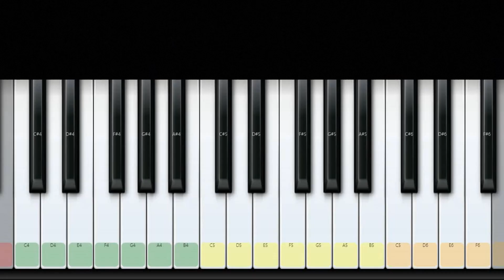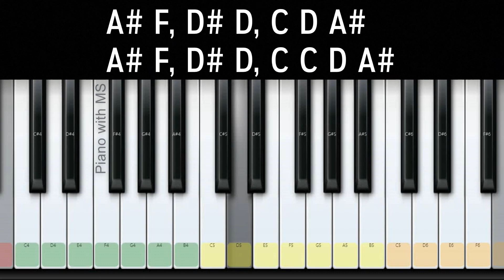Thalaattum Kaatre va | Poovellam Un vaasam | Thala Ajith Kumar | Vidyasagar | ** NOTES ** | Cover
Song:         Thalaattum Kaatre va
Movie:       Poovellam Un vaasam
Director:    Ezhil
Producer:  Aascar Film Pvt. Ltd

This Video is just a Cover Version of the Original music composed by Vidyasagar

Notes added below...(FOLLOW WITH VIDEO )